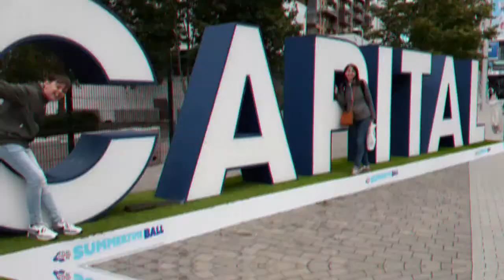Summertime ball 2019!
Sorry for the lagginness at some points, it was very hard to edit. Enjoy! Xx